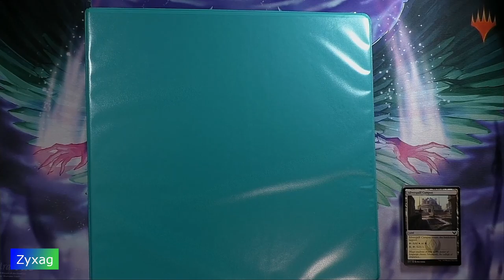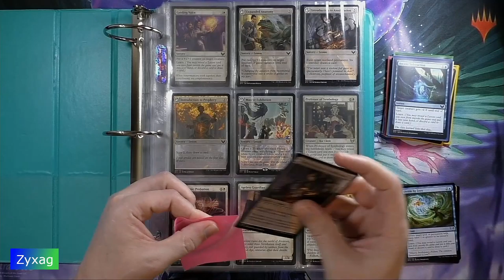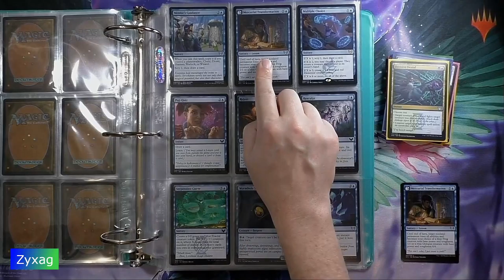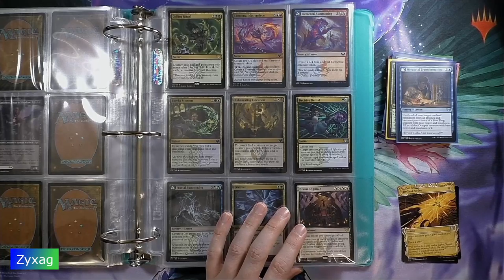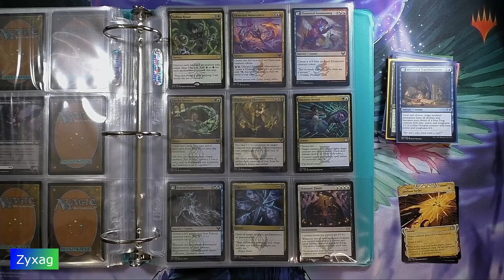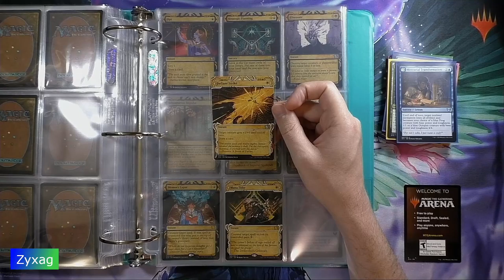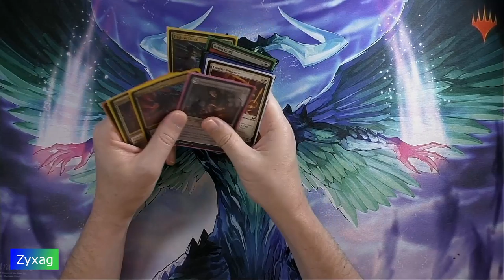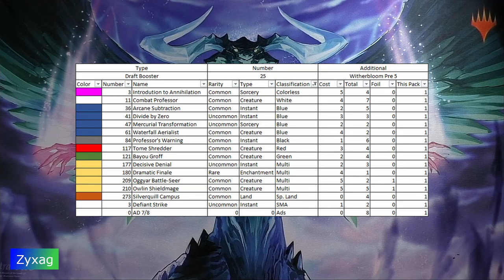Strixhaven - Draft 25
Opening Strixhaven draft booster 25.